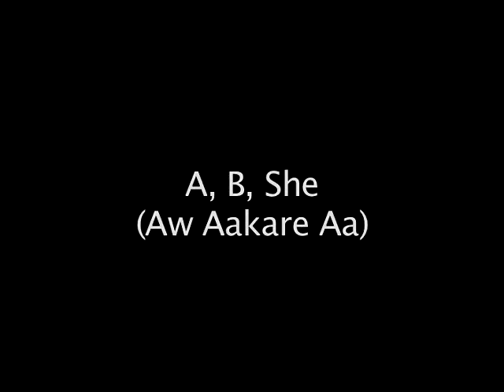A, B, She (Aw Aakare Aa)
' Aw Aakare Aa' - A, B, She tries to express the pain and agony of children entrapped inside the four walls of our present education system. This fiction film tells the story of a school teacher and her attempts to reform the system in vain. Refusing to compromise, she finally resigns and starts her own school to translate her ideas into reality.